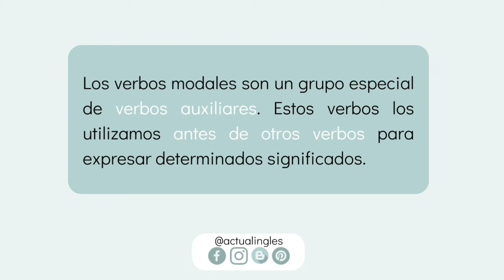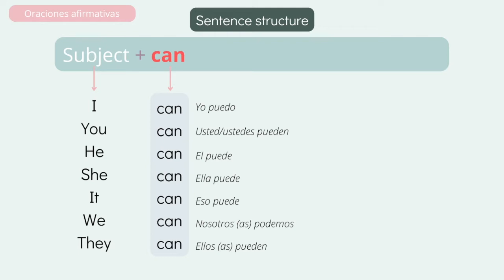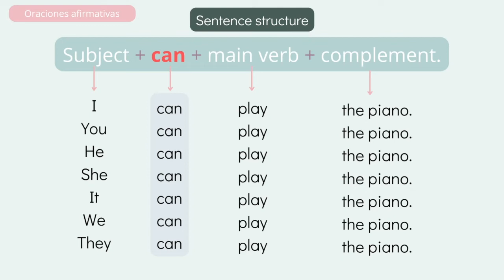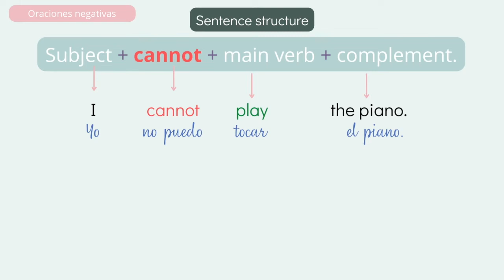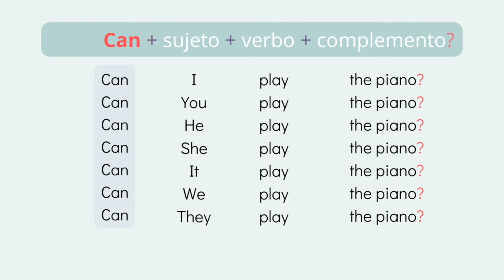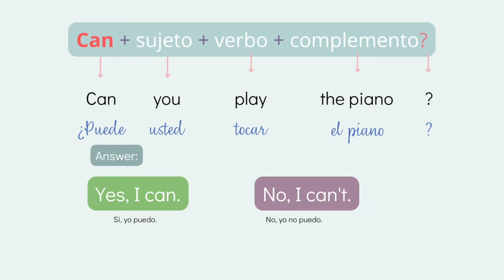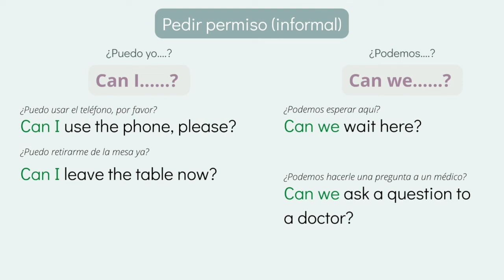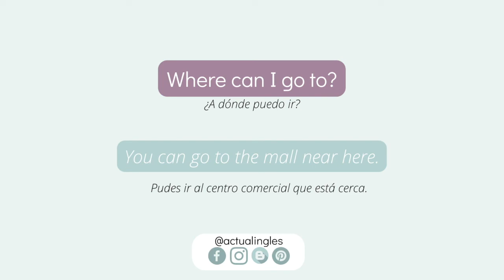Verbo modal CAN en inglés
Bienvenidos a esta nueva lección del verbo modal can en inglés.
Esta es la primera lección de la serie sobre los verbos modales en inglés.
En esta lección aprenderás a construir oraciones afirmativas, oraciones negativas y preguntas de respuesta corta y preguntas de información con el verbo modal can.
Además, te explico los usos del verbo modal can.
Con este verbo podemos describir habilidades (si se tienen o no), podemos expresar prohibiciones, ofrecer ayuda,  pedir permiso o hacer peticiones.
Espero que esta clase sea tu agrado y te ayude en tu meta de aprender inglés.

Si te gusta mi contenido no olvides suscribirte si no lo has hecho y activar la campanita 🔔de notificaciones para que no te pierdas el nuevo contenido que comparto cada semana.

✨✨MIRA TAMBIÉN ESTAS LISTA DE REPRODUCCIÓN✨✨

¡Un abrazo!